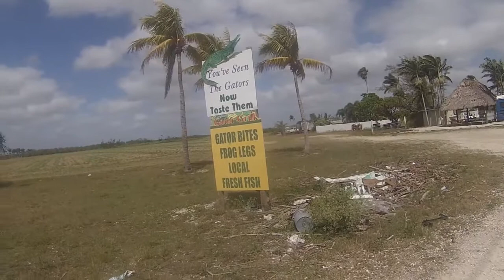Infinite Bus Tour 160- Royal Palms and Frogs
See wonderful things, learn amazing facts.